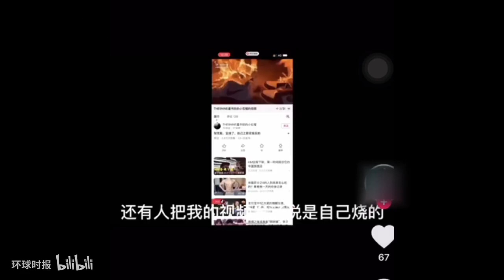网传烧耐克鞋视频，发布者：发布于3月16日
2021年03月25日
近日，H&M抵制新疆棉花引发热议。随后，有网友发现耐克在一篇声明中表示，耐克不仅自己不用新疆棉花，更要求合作的供应商自查不许用新疆的棉花。3月25日，互联网上流传一则网友烧耐克鞋的视频。当天下午，该视频原发布者发布新视频，澄清表示，该视频发布日期是3月16日，与近日事件无关。